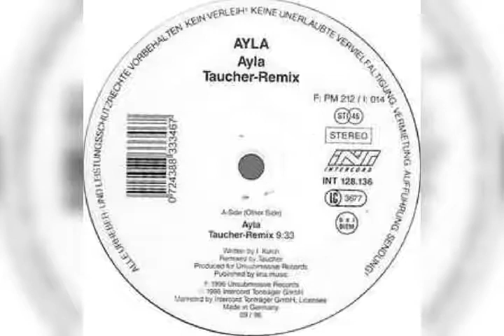Ayla - Ayla (Dj Taucher Remix) (Long Radio Edit)